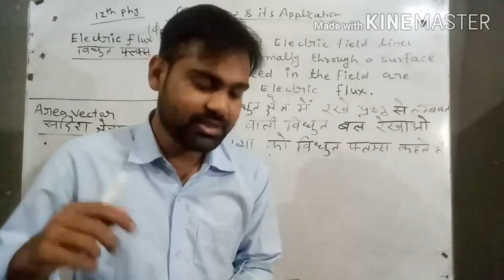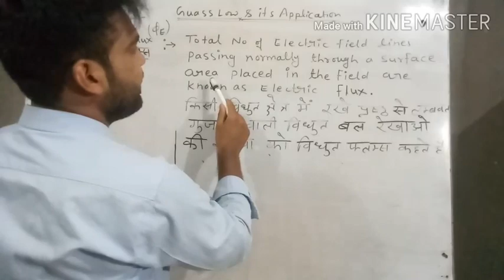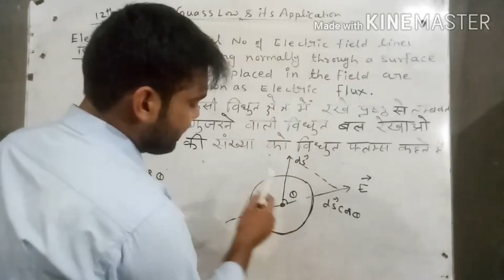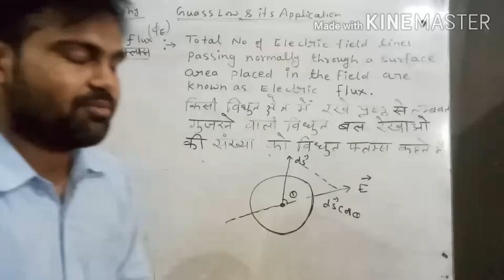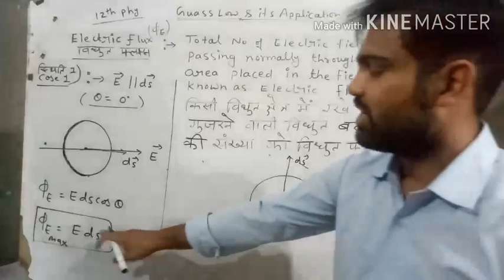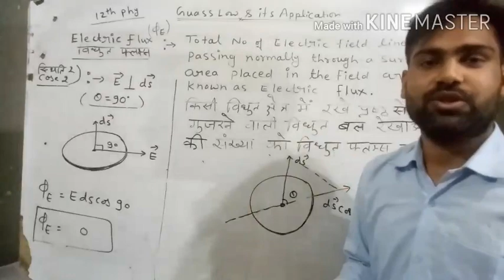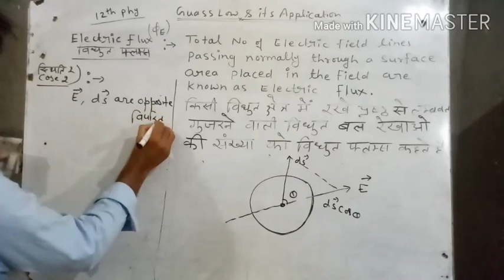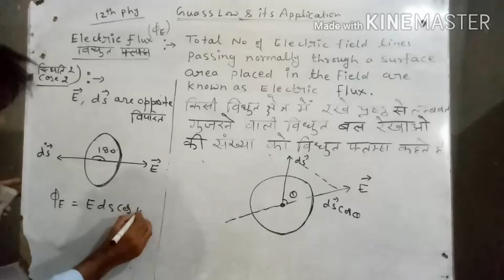12h phy lect-10 | Electric flux| विद्युत फ्लक्स